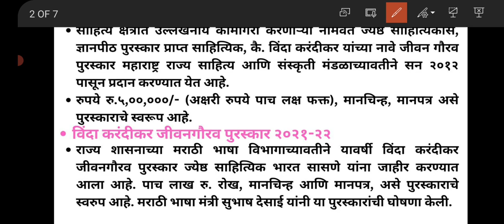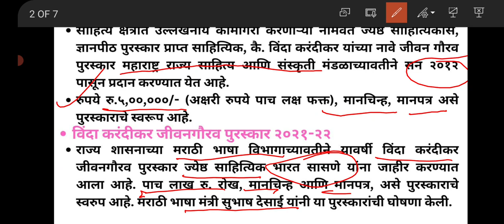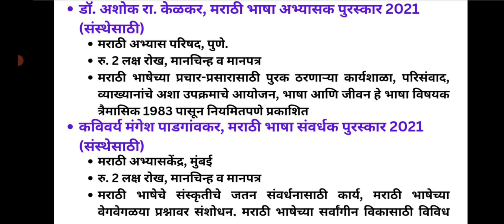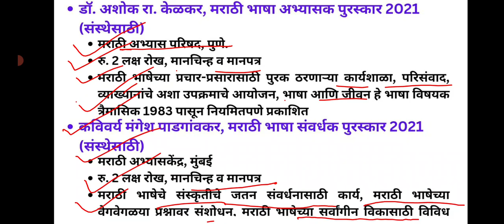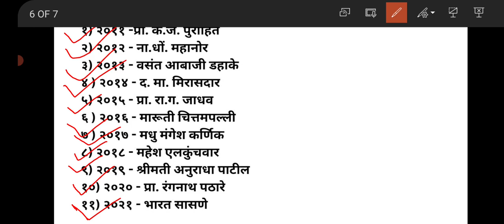तलाठी भरती- विंदा करंदीकर जीवनगौरव पुरस्कार |karandikar Lifetime Achievement Award|DRT Lectures |23